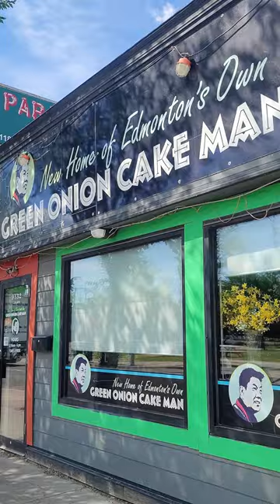Have you ever tried a green onion cake before?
Have you ever tried a green onion cake before? The iconic Green Onion Cake Man in Edmonton @travelalberta is a must!